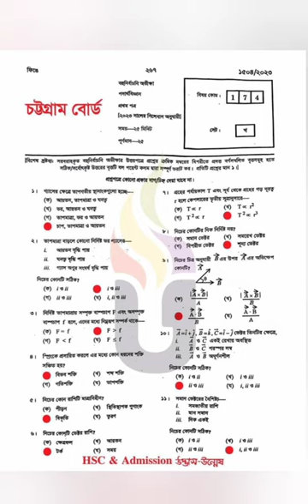HSC 2023 Physics 1st Paper Solution of Chattogram Board সেট- খ